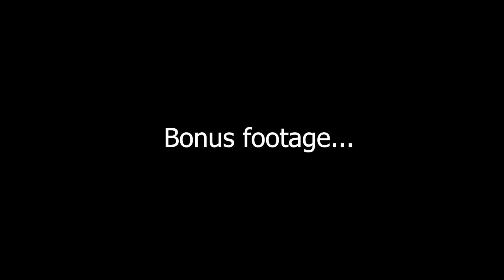Amazing getaway in rural New South Wales - Faraway Domes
Surprise birthday getaway to kick off the new year. Thoroughly recommend checking out Faraway domes.